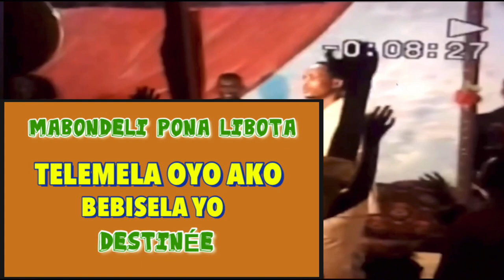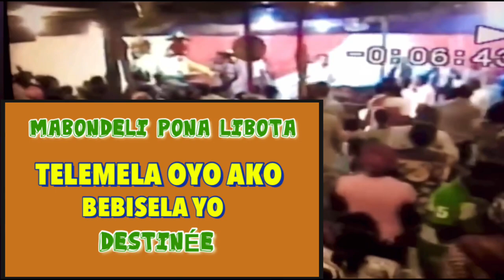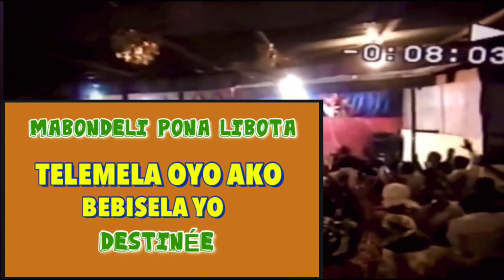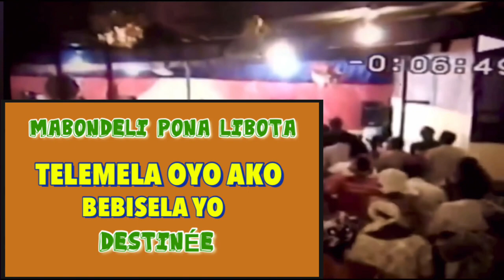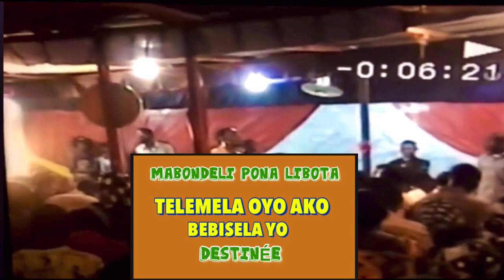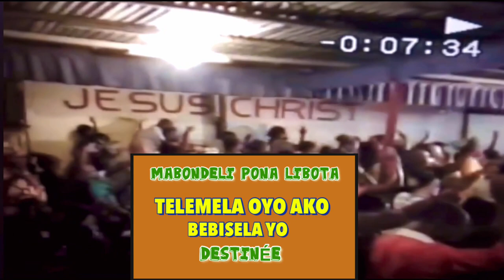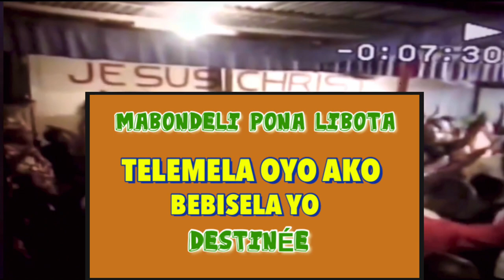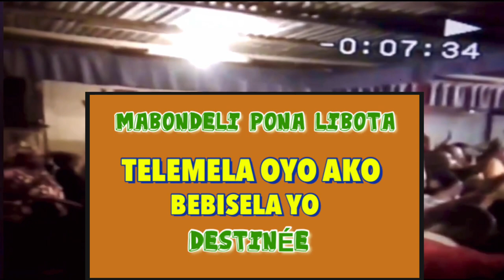TELEMELA OYO ABEBISELAKA YO DESTINEE.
MABONDELI PONA LIBOTA ELONGO NA PAST. KALALA.